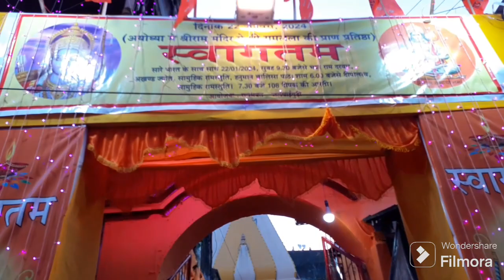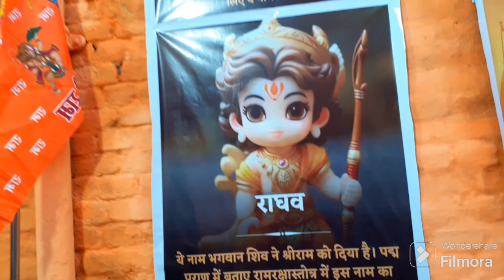22nd Janu অযোধ্যায় রামমন্দির স্থাপন ও প্রাণ প্রতিষ্ঠার জন্য জলপাইগুড়িতেও ২২ফুট উচ্চতার রামের পূজা হল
22nd Janu অযোধ্যায় রামমন্দির স্থাপন ও প্রাণ প্রতিষ্ঠার জন্য জলপাইগুড়িতেও ২২ফুট উচ্চতার রামের পূজা হল